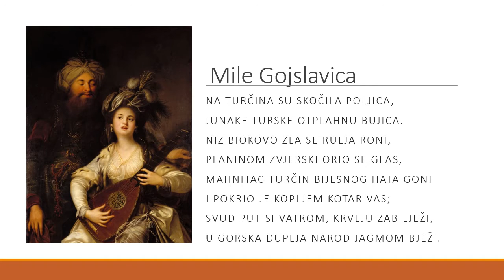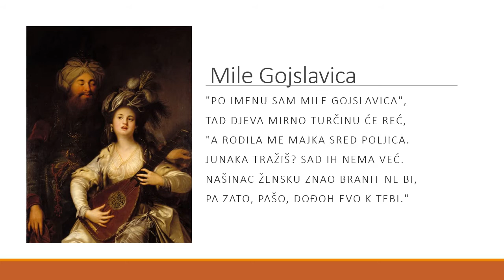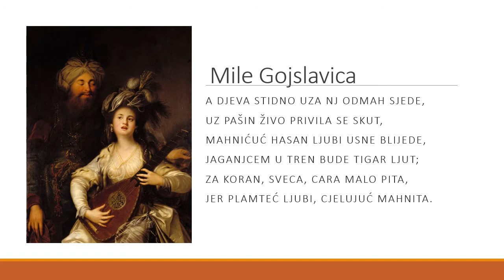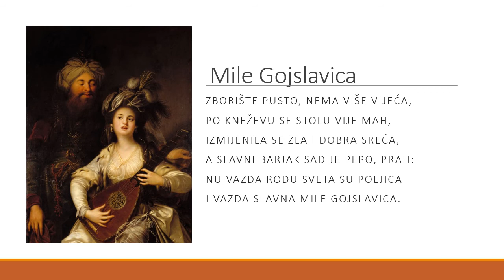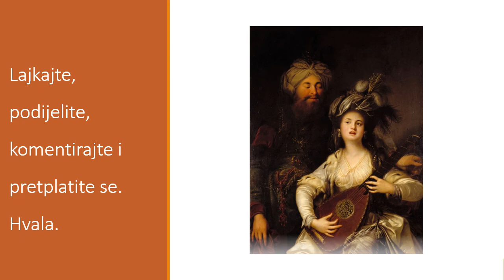August Šenoa - Mile Gojslavica - Audio video knjiga - Hrvatski jezik i književnost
Mile Gojslavica - povjestica Augusta Šenoe.
Jedna od legendi vezanih za mladu Milu Gojsalić koja je živjela u doba turskih osvajanja, smješta u 1530. godinu kada se turski Ahmed-paša spremao u napad na Poljica.
U Podgracu u Gatima podigao je svoj logor u koji je Mila silom dovedena.
U jutro, pri izlasku iz pašinog šatora, uspjela je uzeti baklju i njom zapaliti šator sa barutom pri čemu je poginula ona, ali i paša sa brojnim turskim vojnicima.
Taj njezin junački podvig omogućio je Poljičanima da poraze tursku vojsku i obrane svoj kraj.
O autoru ove povjestice, Augustu Šenoi, njegovom životu i stvaralaštvu, možete otkriti više na službenoj stranici „Kuća Šenoa“
Lajkajte, komentirajte i pretplatite se.
Hvala.
O AUGUSTU ŠENOI I NJEGOVOM DJELU:
August Šenoa jedan je od najutjecajnijih i najplodnijih pisaca hrvatske književnosti. Autor je brojnih romana, pripovijetki, povjestica, pjesama, drama, kritika i feljtona.
August Šenoa je napisao prvi moderni hrvatski roman Zlatarovo zlato, 1871.g. i time započeo razdoblje koje s punim pravom nosi ime Šenoino doba.
Najveći umjetnički dojam ostvario je kao romanopisac, gdje povijesni romani zauzimaju najvažnije mjesto u njegovom književnom opusu, a to su: Zlatarovo zlato, Čuvaj se senjske ruke, Seljačka buna, Diogenes, i Kletva, posljednji roman koji je ostao nedovršen.
Svako Šenoino djelo ostavilo je snažan utjecaj u hrvatskoj književnosti, a među najvažnije moramo spomenuti i slijedeća djela: Prosjak Luka, Prijan Lovro, Mladi gospodin, Branka, Karanfil s pjesnikova groba.
Šenoine povjestice s motivima iz povijesti ili iz narodne predaje prva su djela s kojima se mladi čitatelji susreću u školskoj lektiri, a najčitanije su: Postolar i vrag, Kameni svatovi, Kugina kuća, Smrt Petra Svačića, Propast Venecije, Anka Neretvanka, Prokleta klijet, Kakvu Hrvati djecu jedu? i Šljivari.
Neizostavan dio njegovog opusa su pjesme: Božji sud, Budi svoj!, Dolazak Hrvata, Crkvica ranjenog Isusa, Čudni ljudi, Pozdrav Dubrovniku, Radi!, Ribareva Jana, Sramota na vas!, Zagreb, Zagrebu, Vir, i mnoge druge.
August Šenoa umro je u Zagrebu 13. prosinca 1881.g. u 43. godini života od posljedica upale pluća od koje je obolio kada je kao gradski senator po hladnoći skrbio za unesrećene u Velikom potresu 1880.
August Šenoa je u svom kratkom životu stvorio neprocjenjivo književno naslijeđe na kojemu su kroz školske lektire stasale generacije učenika kroz osnovne i srednje škole i na kojemu su svoj umjetnički izričaj temeljile brojne nove generacije hrvatskih pisaca.
Hvala.